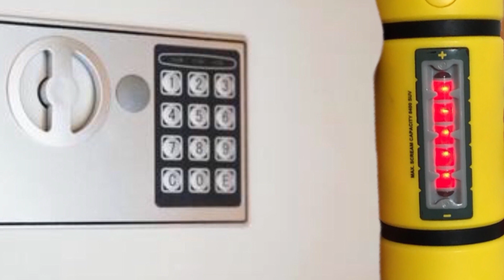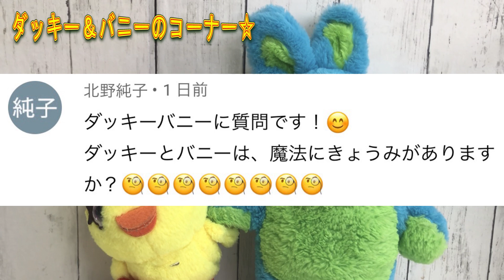【謝罪動画】ディズニーランドにチケット無しで入ってしまったのでキャストさんに謝りに行きます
モンスターズインクの会社を救うために瞬間移動！？でディズニーランドへ

ものまね
声まね
しゅん